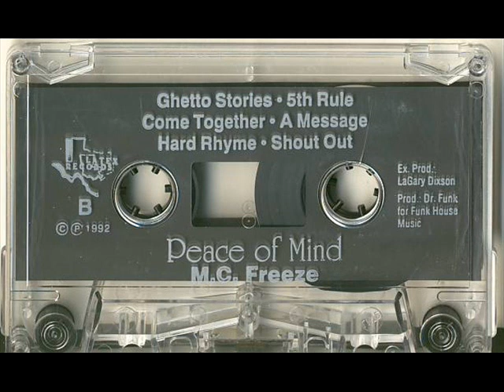M.C. Freeze - Hard Rhyme (1992)